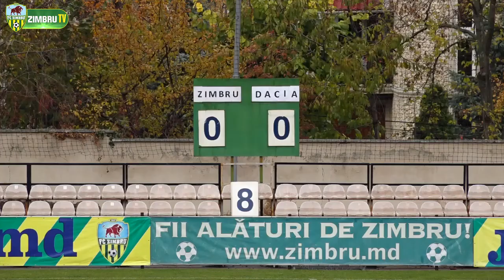FC Zimbru - FC Dacia (2-0). Rezumatul complet al meciului